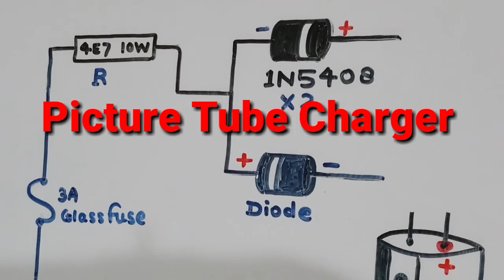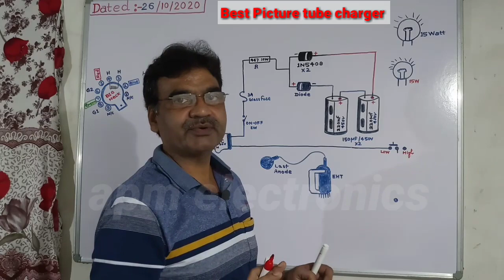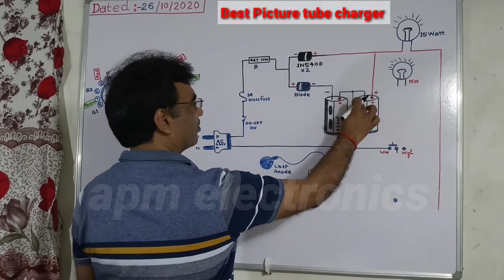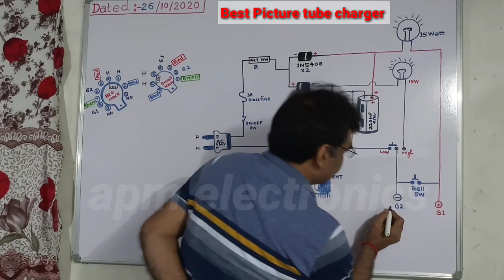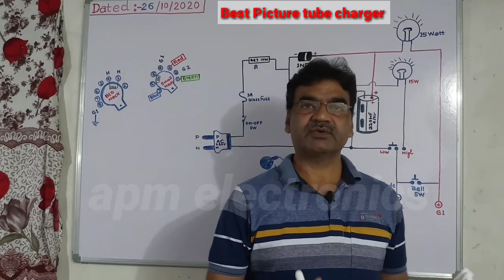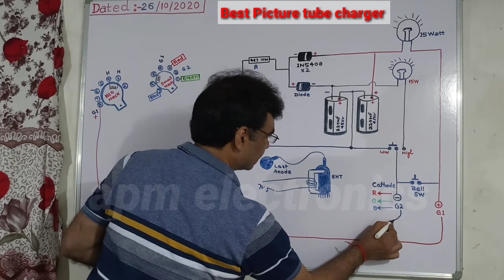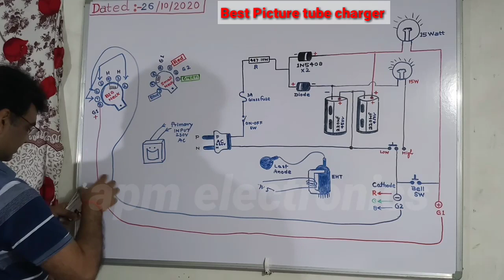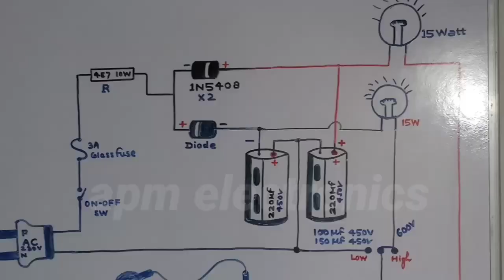Best Picture tube Charger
best Picture tube CRT charging system
Picture tube charger any weak Picture tube charger